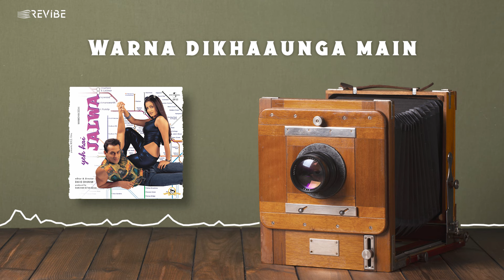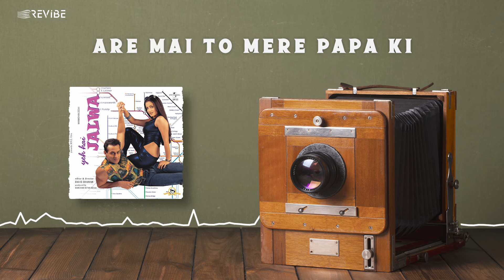Carbon Copy (Lyrical Video) Happy | Shaan | Yeh hai Jalwa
🎵 Revibe brings you an emotional masterpiece, "CarbonCopy," presented in both the soul-stirring versions by the melodious voices of Shaan, from the iconic movie "YehHaiJalwa." 🎶

Immerse yourself in the poignant narratives of love and longing as Shaan and Kumar Sanu breathe life into this classic composition. "Carbon Copy" unveils the delicate nuances of emotion, transcending the realms of music to create an unforgettable experience for your heart and soul. 🌟

Credits:
Singer: Shaan
Lyrics: Sudhakar Sharma
Movie: Yeh hai Jalwa
Starring: Salman Khan, Ameesha Patel
Director: David Dhawan
Producer: Kanchan Ketan Desai
Label: Universal Music India